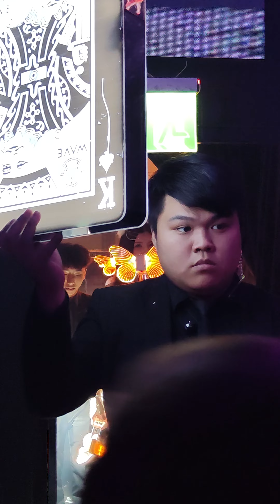夜店 Taiwan Taipei Nightclub 磞迪 나이트 클럽 ナイトクラブ